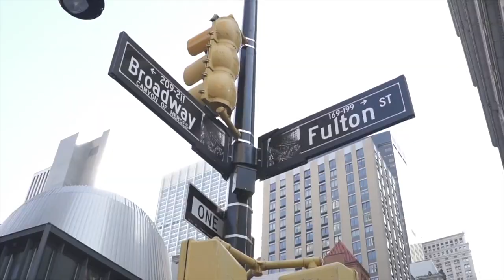LaVerne Butler - Check Your Dreams at the Door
Words & Music: Ed Chalfin. Music Production: Ken Cedar. Piano: Asen Doykin. Video Production: Michael D. Stern/Visitor One Inc. Song available everywhere on Web: Spotify, Apple Music, Amazon, YouTube Music, etc. More LaVerne Butler Contact